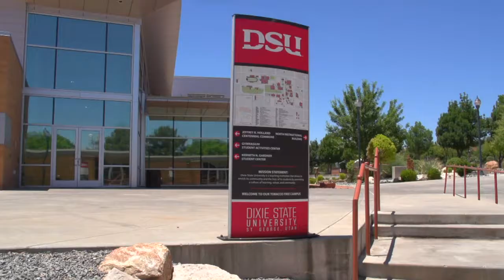St George Utah with Linda Schmal 2